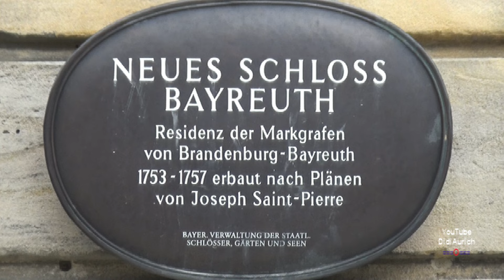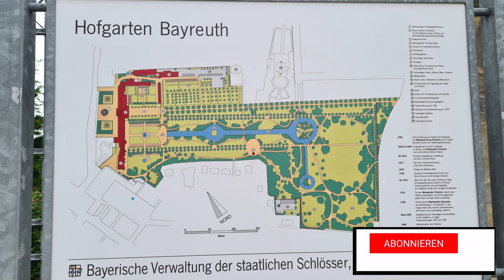Bayreuth. Rundgang durch das Neue Schloss aus dem 18. Jahrhundert mit dem wunderschönen Hofgarten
Im Neuen Schloss aus dem 18. Jahrhundert, auch bekannt durch seinen Hofgarten, erleben Besucher die Markgrafenkultur.
Das Neue Schloss zählt zu den Hauptwerken deutscher Architektur des 18. Jahrhunderts. Nach dem Brand des Alten Schlosses im Januar 1753 erbaute der französische Baumeister Joseph Saint-Pierre im Auftrag des Markgrafen Friedrich von Brandenburg-Bayreuth die Nachfolgeresidenz.
Großen Einfluss auf die Gestaltung übte Markgräfin Wilhelmine aus. Sie entwarf unter anderem das Spiegelscherbenkabinett und das Alte Musikzimmer mit Pastellbildnissen von Sängern, Schauspielern und Tänzern selbst.

Moin moin.

„Copyright“ DidiAurich

Viele weitere Videos auf:
Many more videos on:
Beaucoup plus de vidéos sur:
Muchos más vídeos sobre:

Videos zu folgenden Themen finden Sie unter:

Abu Dhabi VAE:
Ägypten: 2018:
Ägypten: 2019:
Ägypten:
Angeln / Fischen:
Aquarium Wilhelmshaven:
Bali:
Baltikum:
Berlin:
Boot 2017 Düsseldorf:
Boot 2018 Düsseldorf:
Botanischer Garten:
Bremen:
Bulgarien 2017
Bulgarien:
China:
Costa Rica:
Custombike Show 2017 Bad Salzuflen:
Dänemark:
Demo Rennen Motorrad:
Deutschland:
Dominikanische Republik :
Dortmund Motorrad Messe 2017:
Dresden:
Drohnenflug:
Dubai VAE:
El Gouna Ägypten:
El Salvador:
England:
England: 2017
Essen Motor Show:
Estland:
Fahrrad Touren:
Feuerwerk:
Finnland:
Flüge:
Flugzeuge:
Flusskreuzfahrt Russland:
Frankreich:
Fujairah VAE:
Garmisch Partenkirchen:
Griechenland:
Guatemala:
Hameln:
Hannover:
Harz
Honduras:
Hotel, Resort:
Indien:
Indonesien:
Italien:
Jade Race 2017:
Kirchen:
Las Vegas:
Laufen Joggen:
Leeraner Miniaturland:
Lettland:
Litauen:
Lofoten:
London:
Lustiges:
Malaysia:
Mallorca 2019:
Mexico:
Mobile / Fahrzeuge:
Mosel / Rhein
Moskau:
Motorrad:
Motorrad Dortmunnd 2018:
Nicaragua:
Niederlande:
Night of Freestyle 2018:
Nilkreuzfahrt 2019:
Nordkap u Lofoten:
Norwegen:
Norwegian:
Oldtimr:
Oman VAE:
Ostfriesische Inseln:
Ostfriesland:
Ostsee Rundreise 2019:
Polen:
Ras al Khaimah VAE:
Rhein / Mosel
Rumänien:
Rundreise:
Russland:
Sauerland:
Schiffe:
Schlösser Burgen:
Schweden:
Schweiz:
Skyscraper/Tower:
Spanien:
Sport:
Sri Lanka:
St. Petersburg:
Stuntshow:
Tag der Seenotretter 2017:
Tanzen:
TAO:
Tauchen:
Technik:
Thailand:
Tiere:
Trucks LKW:
Türkei:
USA:
Vereinigte Arabischen Emirate:
Vietnam 2018:
Wanderung:
Weihnachten:
Wetter:
Wohnmobil:
Wolkenkratzer/Türme:
York England:
Zoo Berlin:
Zugspitze:

Impressum
Diedrich Saathoff
Video Erstellung
Kiebitzstrasse 2
26603 Aurich
Handelsregister: 90087319
Registergericht: Papenburg